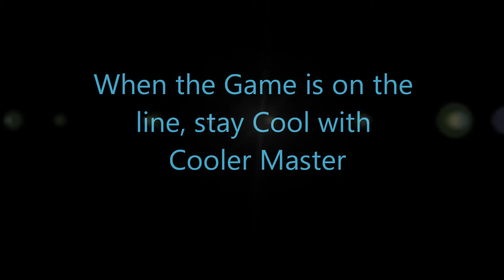Cooler Master Movie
Cooler Master Contest Entry
/u/atomicxbot